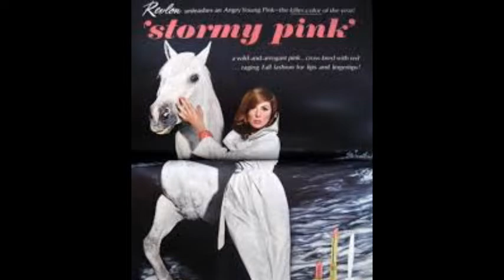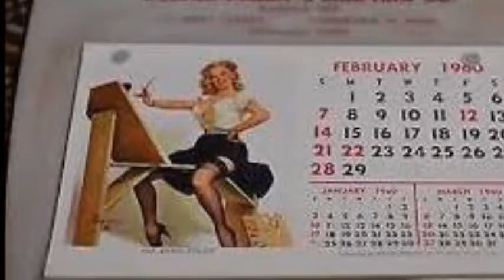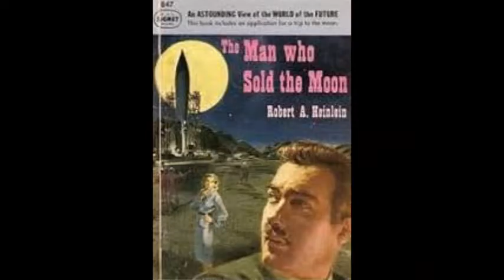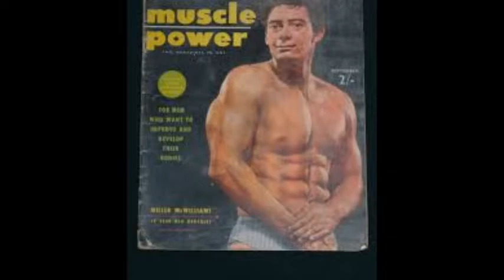Dear Wonderful People 78